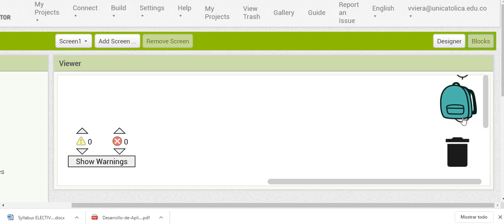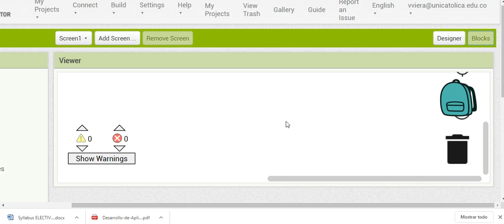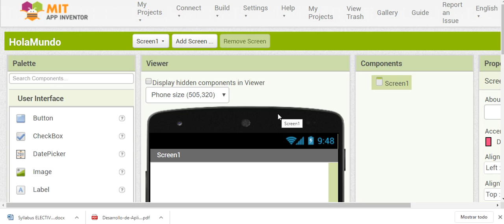Aplicaciones Móviles. Modos de Trabajo en el Entorno